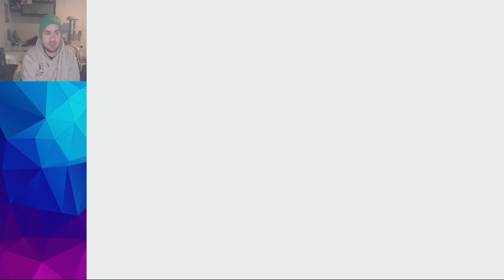The Legend of Zelda: Echoes of Wisdom Full Vod - Part 3 - September 28th 2024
The full vod of my stream of The Legend of Zelda: Echoes of Wisdom on Nintendo Switch